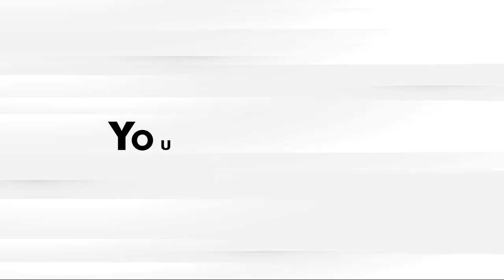Praying for those who are confused and in need of divine direction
PRAYING FOR THOSE WHO ARE CONFUSED AND IN NEED OF DIVINE DIRECTION | Standing in the Gap  21/July/2023

CHARLES EDOZIE MINISTRIES
Johannesburg 2037
South Africa